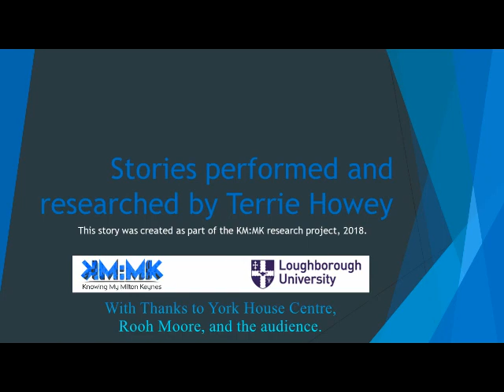Once Upon A Milton Keynes (KM:MK) Stony Stratford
The Stony Stratford storytelling performance of Once Upon a Milton Keynes, told and researched by Terrie Howey (Red Phoenix) as part of practice-based PhD research.